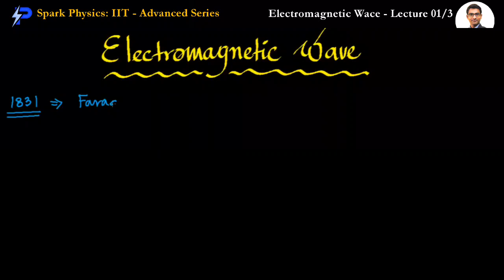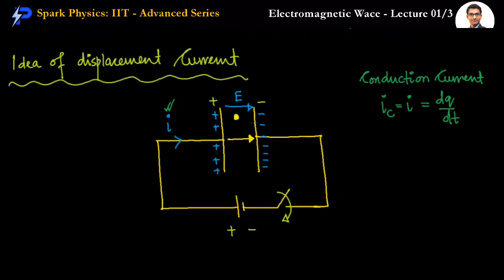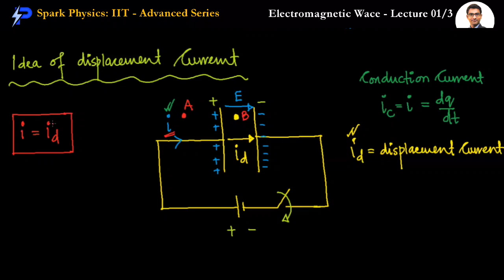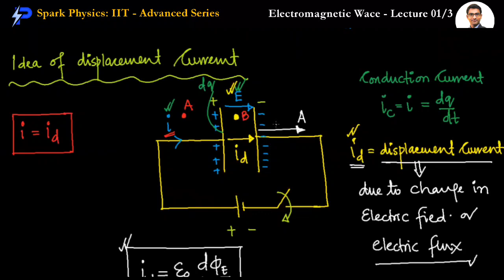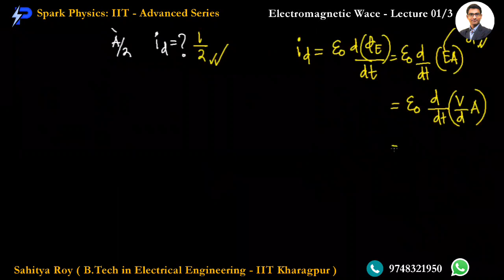Electromagnetic Wave Lecture : 01/3 | Spark Physics : IIT-Advanced Series | Class XII | Sahitya Roy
🎯 Topic : Displacement Current , Modification of Ampere's Law

👉 Next Video :
• Electromagnetic Wave Lecture 02/3

🤔📚👉 Ask your Doubts:
✔️📚👉 Get Notes Here:
✔️📚👉 Chapter-wise Practice Papers:

✔️ Topic Name: Electromagnetic Wave ( Lecture 1 of 3 ) : Displacement Current , Modification of Ampere's Law